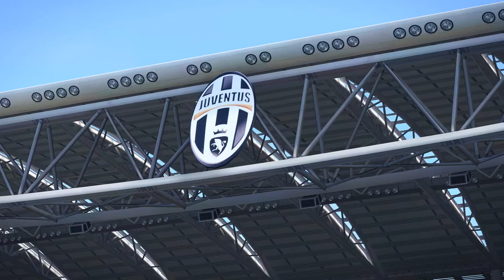PES 2016 gameplay pc Juventus FC vs Bologna FC 4-0 Full Match Lega Italia [GTX 960M]